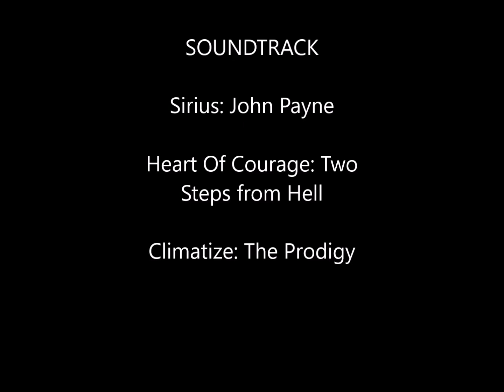Space Engine 0973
Another compilation I've made using Space Engine 0973